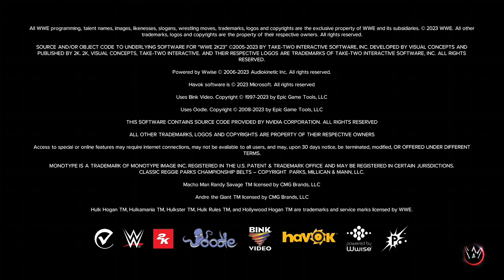Dyer Death and Daryl Black backstage brawl: BZW EVOLUTION 5/1/23